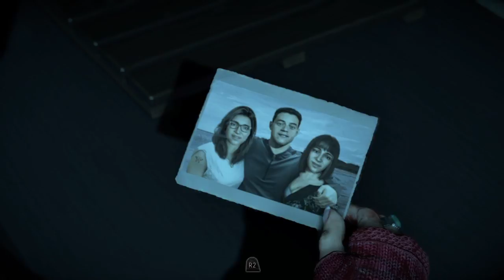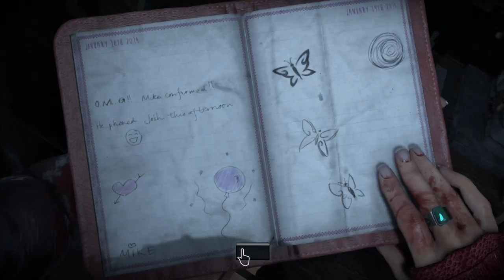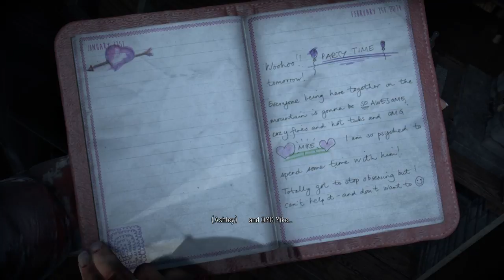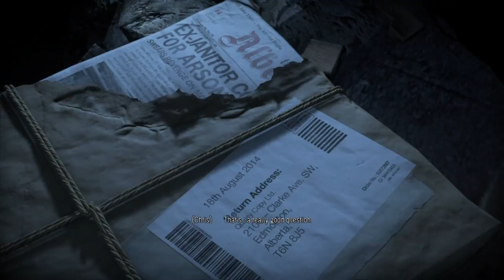SapiknawiTV_Until Dawn